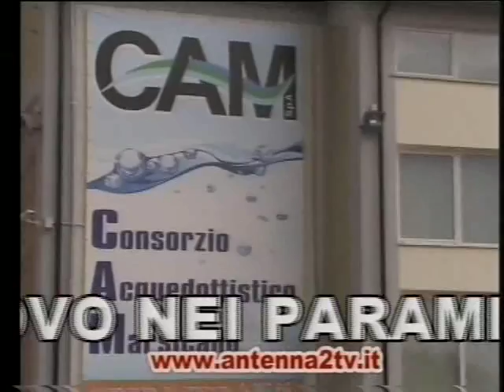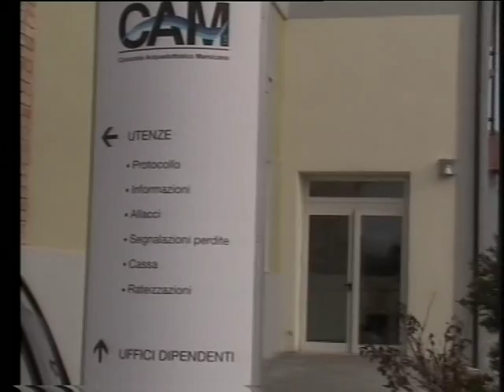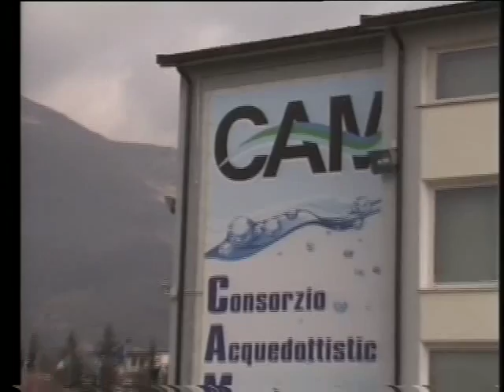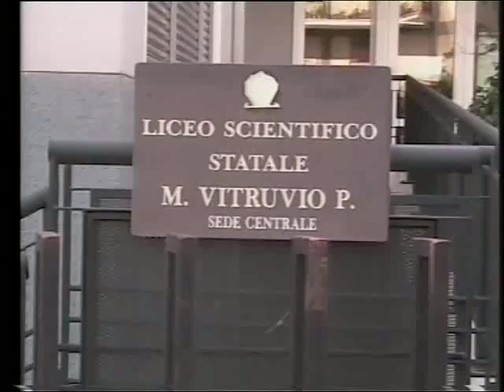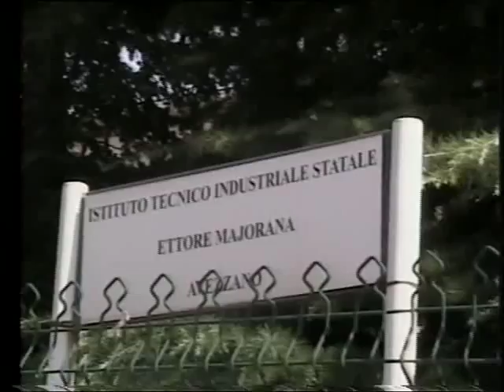A2 Notizie 10/11/2016